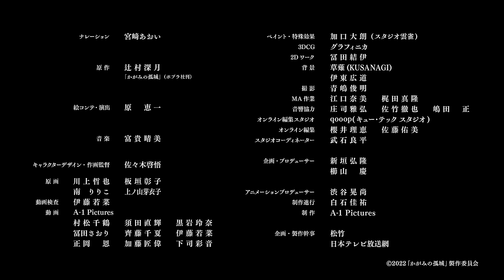かがみの孤城の前と後 | Kagami no Kojou no Mae to Ato [BD]